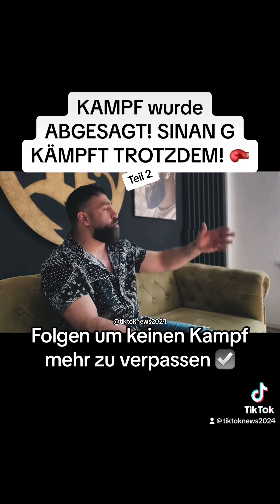KAMPF wurde ABGESAGT! SINAN G KÄMPFT TROTZDEM! 🥊aktuell#2023